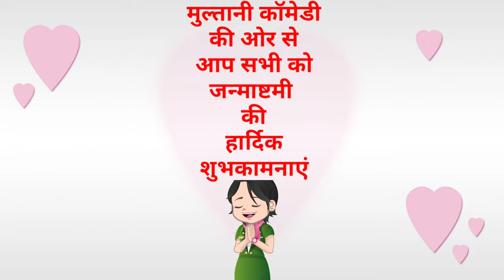Mangan di Aadat - 2 | मंगण दी आदत - 2 | Punjabi, multani / saraiki comedy video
This comedy video is about two neighbour ladies . One is clever and one is foolish . The foolish lady is habitual to demand something from the neighbours . One day the clever lady insulted her , she got angry . After that what she did , see in this video as the situation becomes very funny and interesting you will enjoy.
नमस्कार दोस्तों
Multani comedy channel par aap sab ka swagat hai. Is channel par hum multani / saraiki video bana kar daalte hain . Multani / saraiki bahut hi pyaari aur khoobsurat bhasha hai . Lekin aaj yeh vilupt hone ki kagaar par hai . Hamaare videos banane ka maksad apka manoranjan karna to hai , sath mein apni pyari multani / saraiki ko bachana aur usse uske sahi mukam tak pahunchana bhi hai . Dhanyawad 🙏🙏